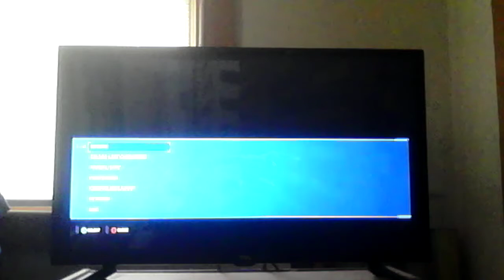Spider-Man Into The Spider-Verse Peter Parker and Miles Morales movie suits